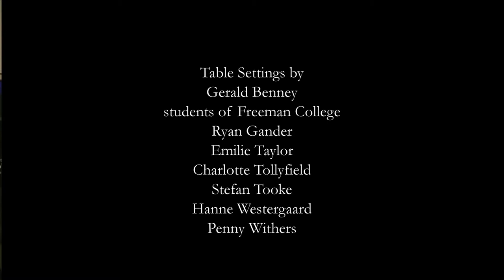Alexandre Singh on World Domination, Procreation & Ancient Greece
France-born NYC-based artist Alexandre Singh delivers a mesmerising speech that ranges from Alexander the Great to DNA.